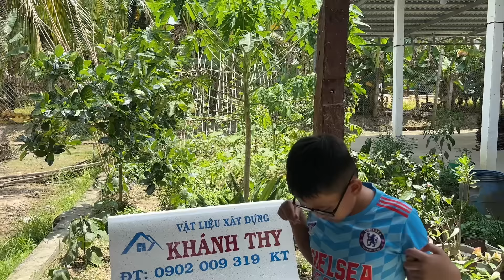Mới Hơn 5H Sáng Theo Chân Ông Nội Thăm Hết 10 Cái Trúm Lươn Và Kết Quả Quá Bất Ngờ | Tập 286